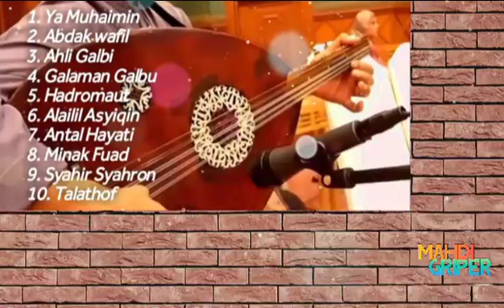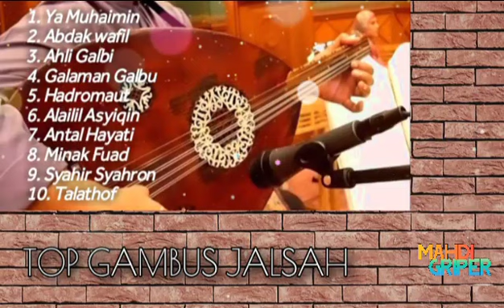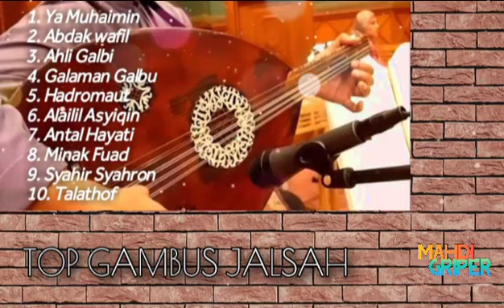GAMBUS ARAB PADANG PASIR FULL ALBUM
Kumpulan lagu gambus Padang Pasir